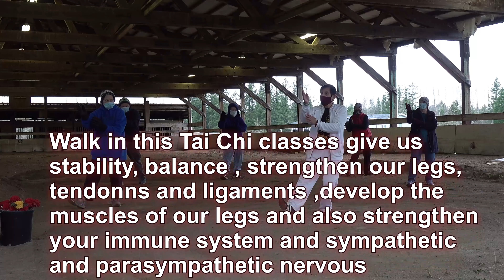2021 04 15 Walking with Tai Chi by Master Ravina 2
✨與太極拳同行  Walking with Tai Chi - Caminando con el Tai Chi ☯, te da estabilidad ,balance te desarrolla y fortalece los  musculos de tu pierna ,los ligamentos , con sus movimiento sincronizado y una respiracion relajada fortalelce el sistema inmunologico y el nervioso;trabaja a nivel parasimpatico y simpatico sistema nervioso. Por el profesor Edwin Ravina ⚛